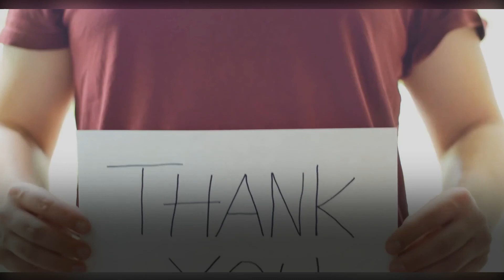Kidney Beans Vs. Red Meat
You may be concerned that consuming pinto bean, black beans, and other legumes as your primary source of protein may not provide the same level of satisfaction as eating a steak. Find out what the scientific community have to say.